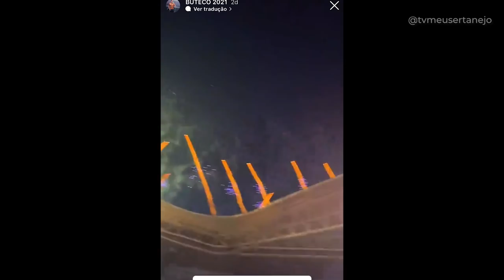GUSTTAVO LIMA me deu um "PRESENTE" no SHOW do Buteco!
O DIA que GUSTTAVO LIMA me deu um "PRESENTE" no show do Buteco!